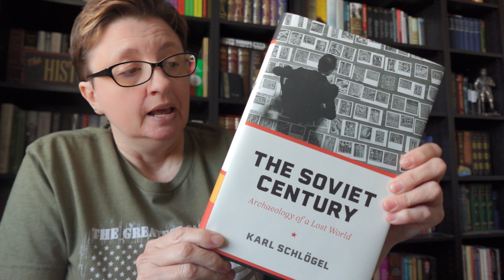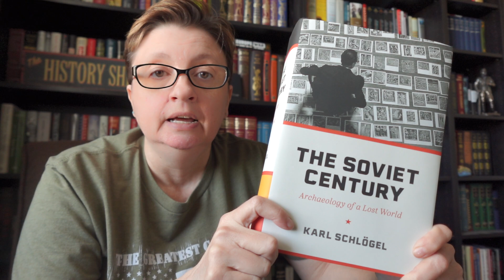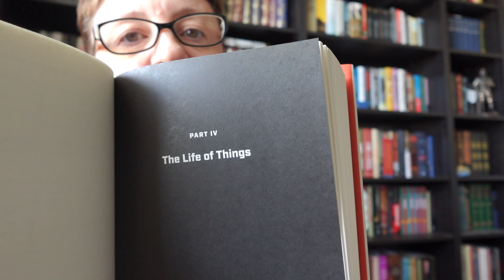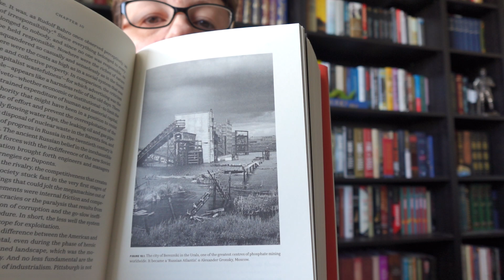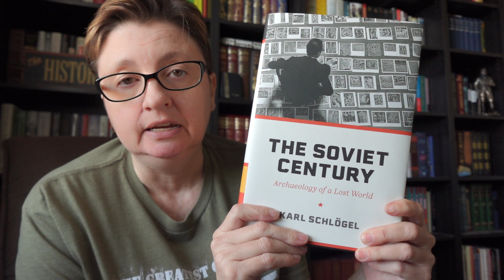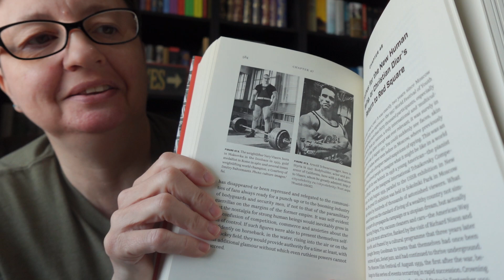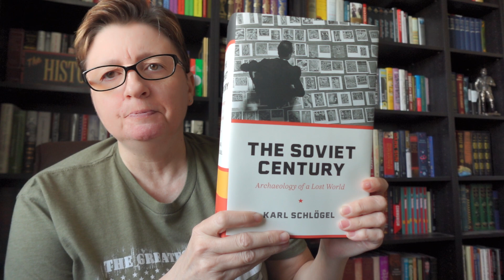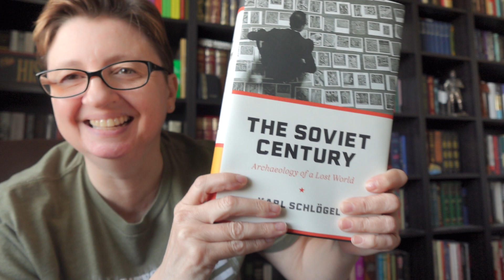Magisterial History & Giveaway! @PUP Releases "The Soviet Century"